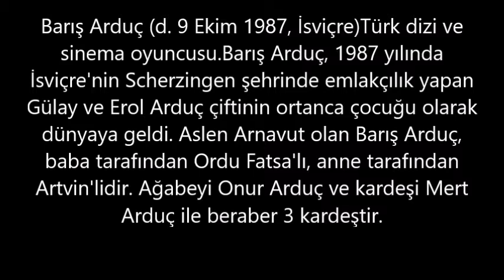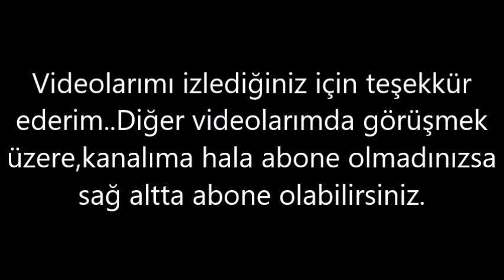Barış Arduç– Kaç Kilo, Boyu Kaç, Nereli, Kaç Yaşında, Sevgilisi Kimdir ?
Barış Arduç (d. 9 Ekim 1987, İsviçre)Türk dizi ve sinema oyuncusu.Barış Arduç, 1987 yılında İsviçre'nin Scherzingen şehrinde emlakçılık yapan Gülay ve Erol Arduç çiftinin ortanca çocuğu olarak dünyaya geldi.